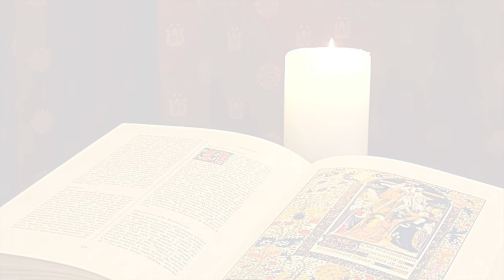La Buona Novella - Commento al Vangelo - Pasqua di Risurrezione